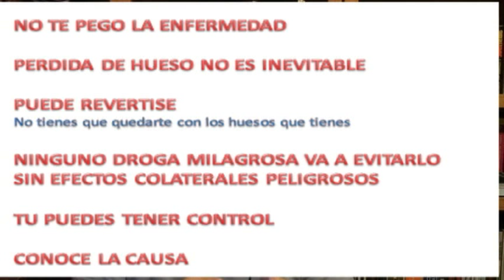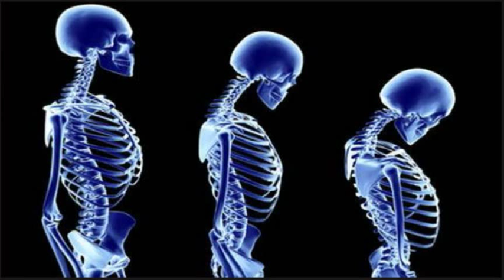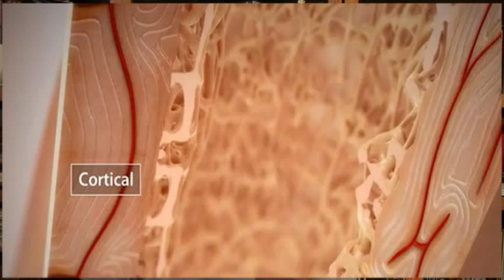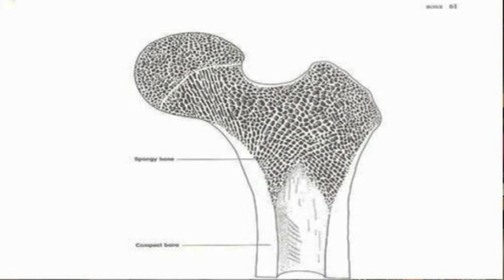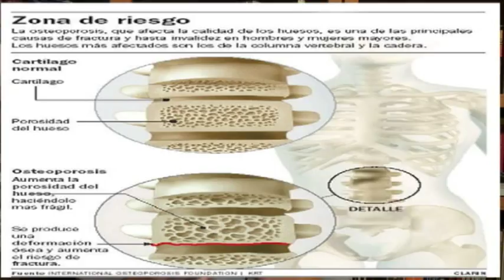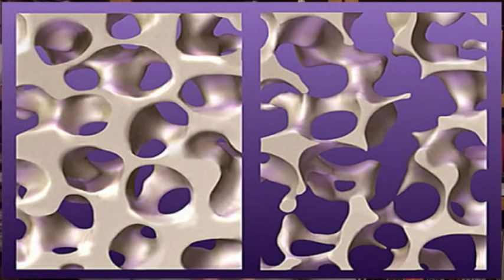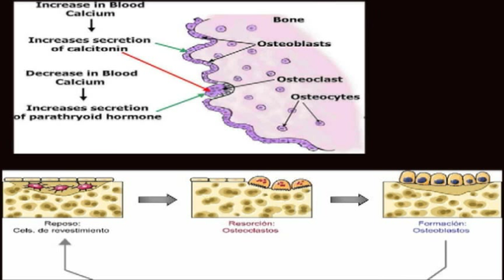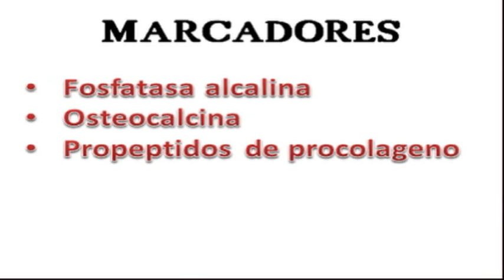OSTEOPOROSIS PARTE II .flv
COMO FUNCIONA EL METABOLISMO DE LOS HUESOS, Y OSTEOPOROSIS